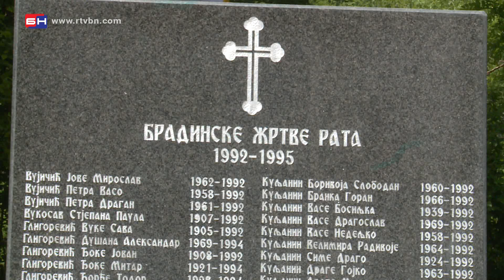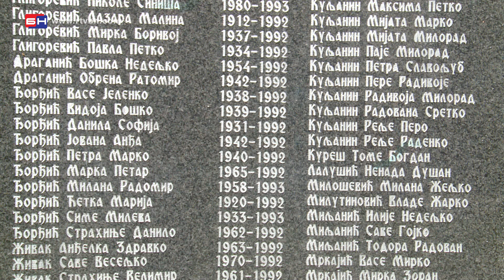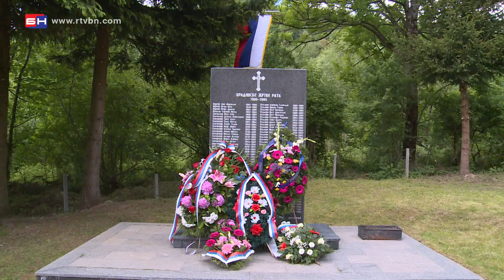Godišnjica zločina - Bradina (BN TV 2020) HD